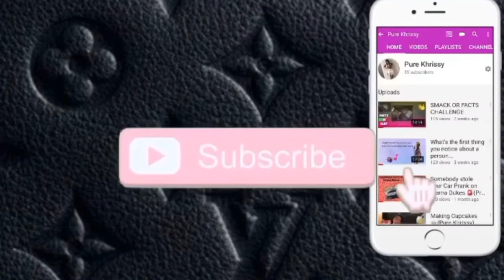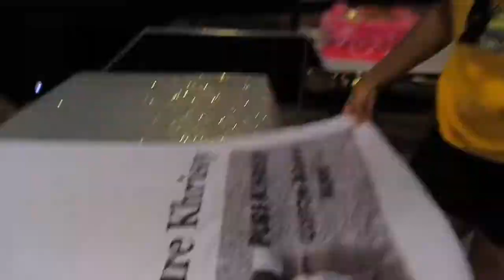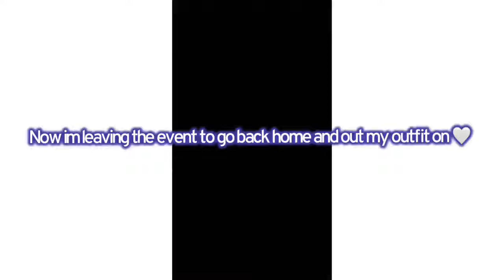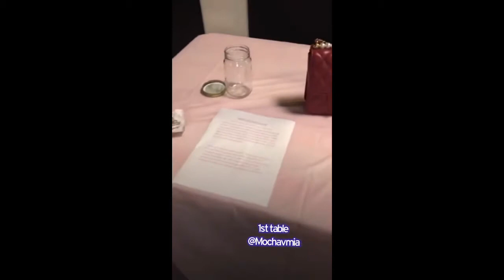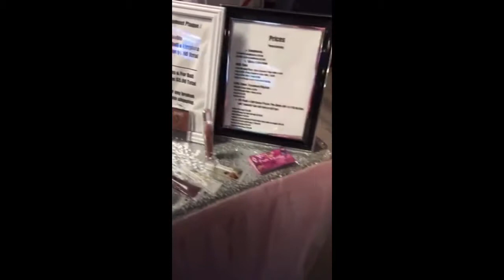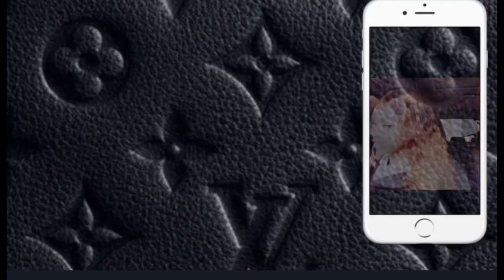POP UP SHOP + SET UP VLOG | ENTREPRENEUR LIFE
Thank you to all my subscribers and my new subscribers welcome to the P.k family welcome 💙. I hope you guys love my pop up shop vlog Shout out to all the vendors and young female entrepreneurs 💗
Get me to 25 like for this video make sure you like comment and subscribe turn that bell 🔔 on so you can be notice when I post my bangers 💙 PeriodT hope guy  love this video . Don’t own music